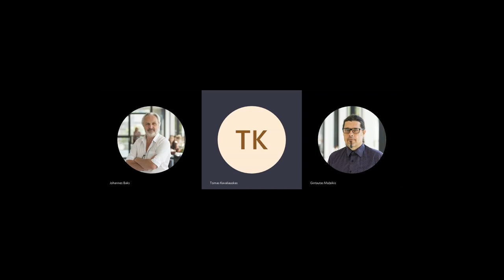About mental health in Ukraine and Russian political-moral decay with van Voren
Freely and Critically# with Robert van Voren (aslo known as Johannes Baks) (April 4, 2023) about mental health in Ukraine, war traumas of Ukrainian soldiers, also the discussion includes Russian political opponents, who are sent to psychiatric hospitals. Moral decay in Russian politics is contrasted with the facade of  "spirituality" in the literature of Dostoyevsky. Conversation conducted by Tomas Kavaliauskas and Gintautas Mažeikis (Social and Political Critique Center, Vytautas Magnus University, Lithuania).
Robert van Voren is Chief Executive of Human Rights in Mental Health-FGIP and professor of political science and Director of the Andrei Sakharov Research Center for Democratic Development at Vytautas Magnus University